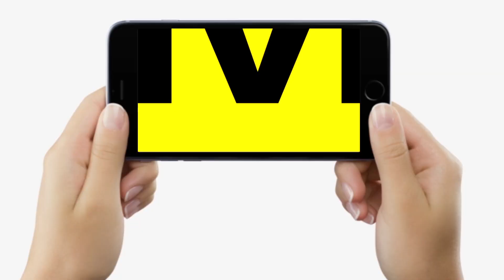Bihar Caste Census Survey Report आने के बाद Ashwini Choubey ने Nitish-Tejashwi Sarkar पर उठाया सवाल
Bihar Caste Census Survey Report आने के बाद Ashwini Choubey ने Nitish-Tejashwi Sarkar पर उठाया सवाल | Bihar News | LiveCities